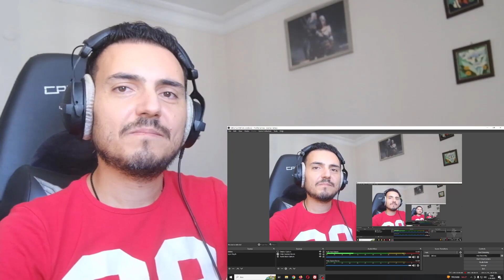พบกับตัวอย่างแรก "ธี่หยด" | Official Teaser Reaction